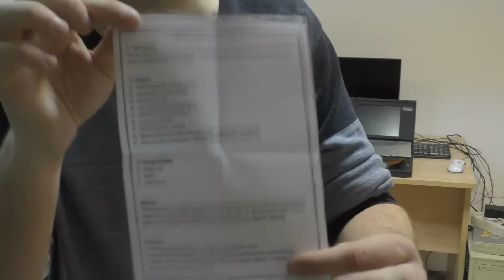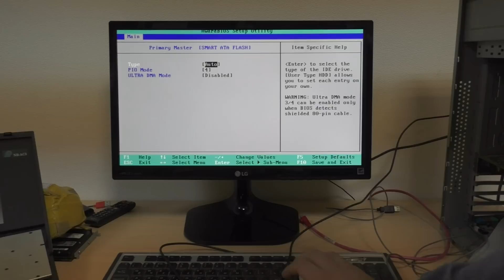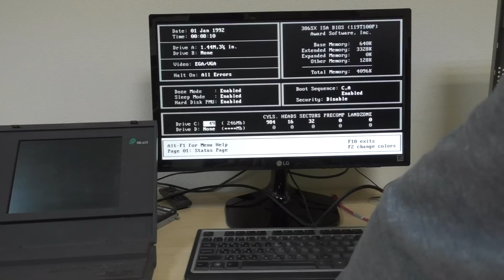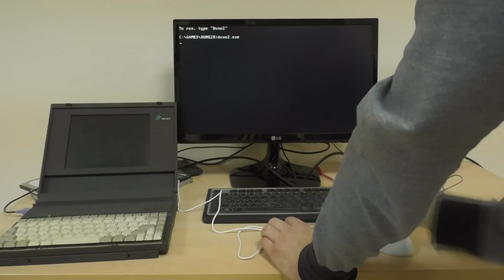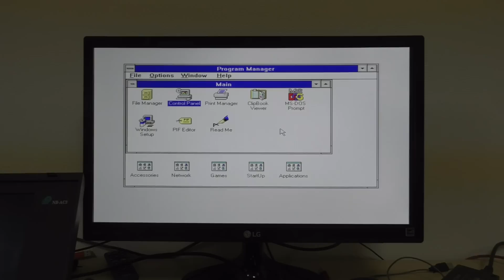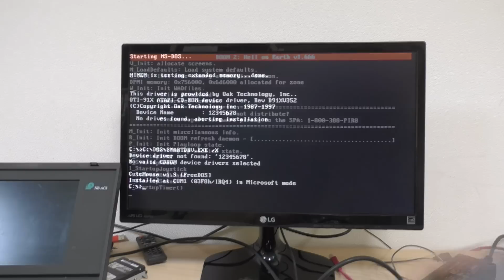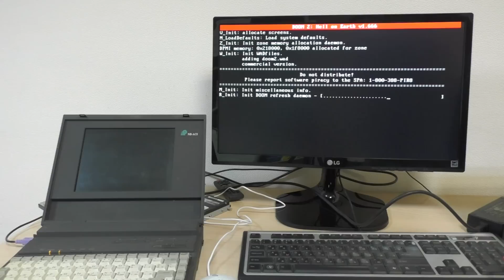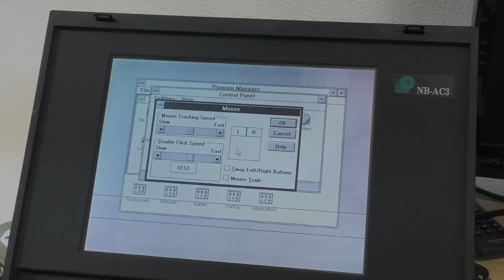Еще немного про 386й ноутбук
Прибыло еще немного запчастей для старого ноута, что открывает для него новые области применения.